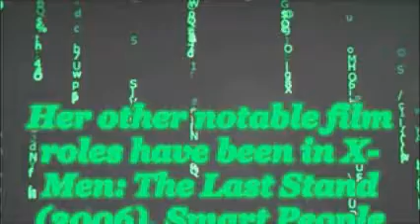Kitty Pryde ~ Reptilian ShapeShifter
Musical Score: "Desert Cat"
Artist/Composer: William Tell

17 U.S.C. § 107 Notwithstanding the provisions of sections 17 U.S.C. § 106 and 17 U.S.C. § 106A, the fair use of a copyrighted work, including such use by reproduction in copies or phonograph  records or by any other means specified by that section, for purposes such as criticism, comment, news reporting, teaching (including multiple copies for classroom use), scholarship, or research, is not an infringement of copyright.